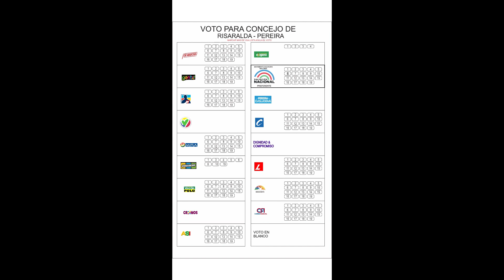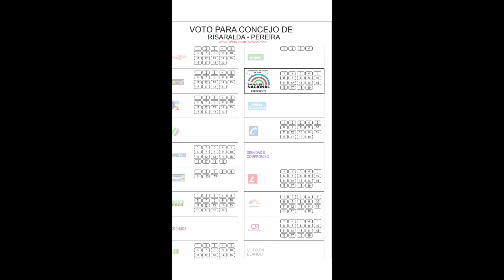Estos son los créditos que esta dando Petro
las propuestas de gustavo petro